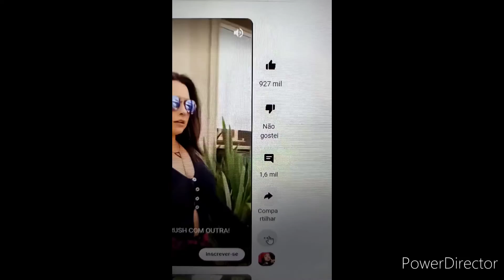Fogão Cooktop Chamalux e Bom Link na Descriçao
aYlyh5lS5P